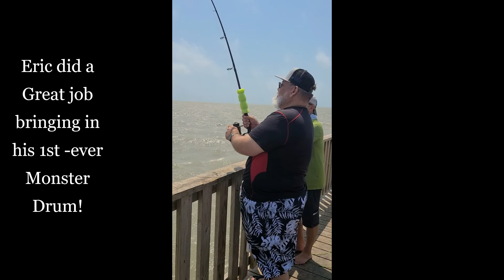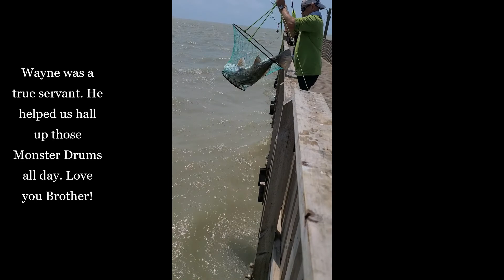Monster Black Drum Fest! Goose Island Pier, Rockport TX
Had an Epic Day of Fishing with three of my Brothers in Christ. The winds were to high to Kayak Fish, so we decided to do some pier fishing. We all caught HUGE Black Drum off the Goose Island State Park Pier in Rockport TX. I highly recommend this park for Kayak, Boat or Pier fishing. They have a boat Ramp, Restrooms and Pavillions.  Thank You Lord Jesus for a Wonderful Trip and for all the Fellowship with my Brothers in Christ and the Holy Spirit!